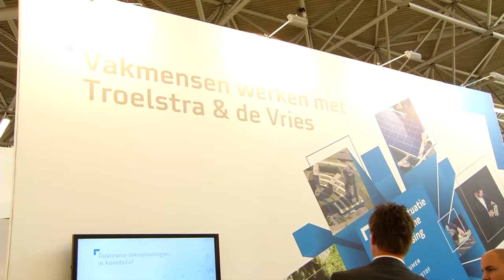Interview met Pieter Troelstra